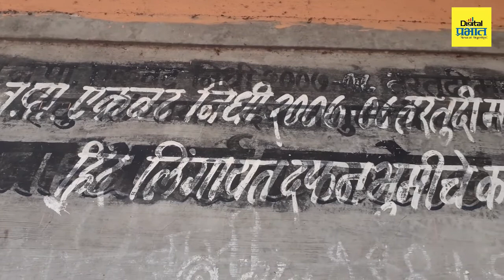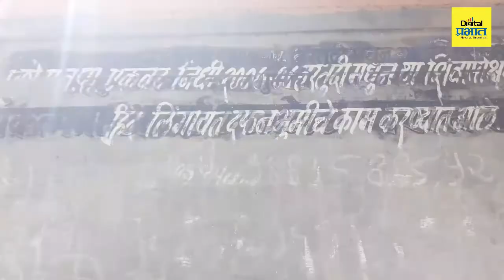कात्रज येथील दफनभूमीच्या दुरावस्थेमुळे अंत्यविधीसाठी येतायत अडचणी